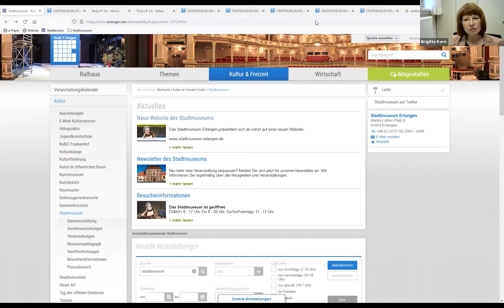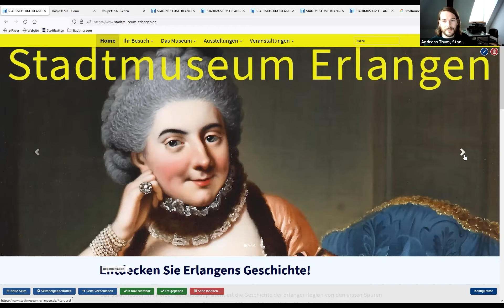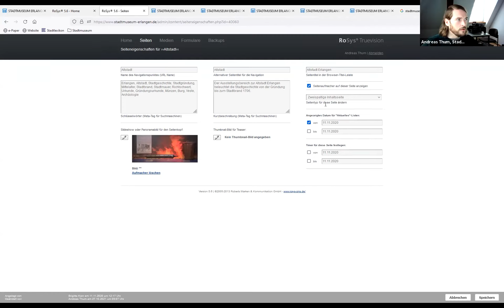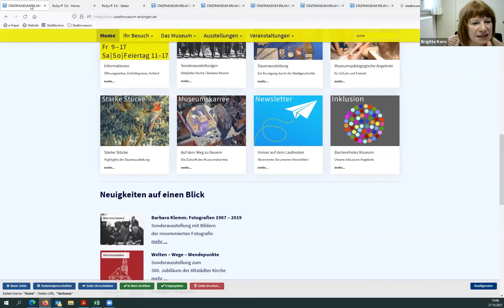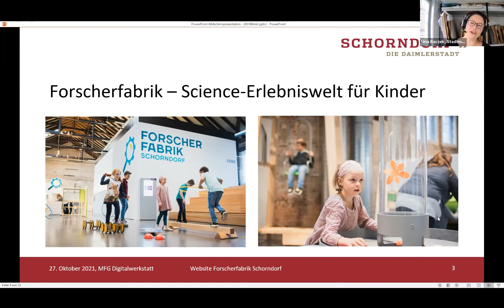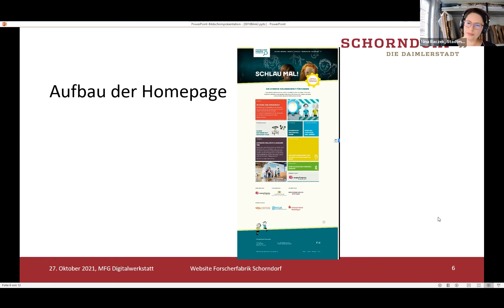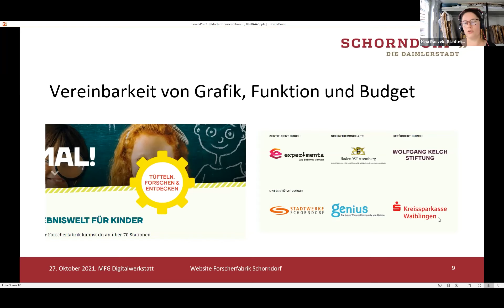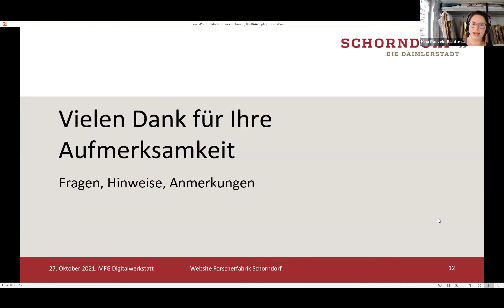„Die Website als Visitenkarte – von der Idee zum Produkt”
Good-Practice-Vortrag aus der MFG Digitalwerkstatt mit Nina Raczek (Forscherfabrik Schorndorf) und Brigitte Korn (Stadtmuseum Erlangen), aufgezeichnet am 27. Oktober 2021